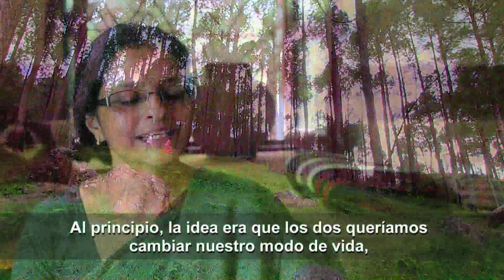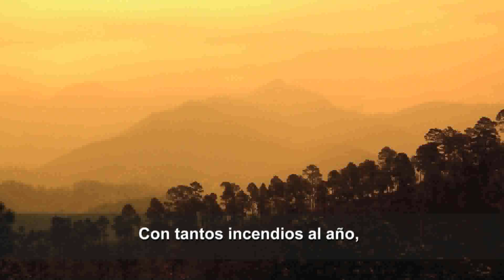India: El Poder de Las Agujas de Pino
United Nations - Millones de personas de todo el mundo que carecen de acceso a la electricidad están destinadas a una vida de pobreza. Pero, en una remota región de la India, una pareja ha encontrado una solución innovadora en el mismo suelo que pisan, mostrando así que las soluciones a pequeña escala pueden contribuir a solucionar grandes problemas.